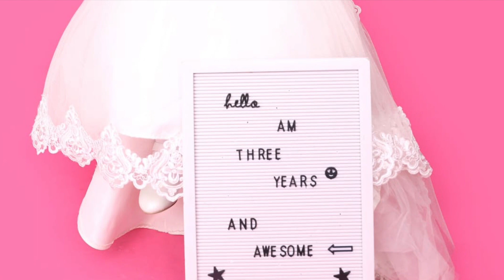Chioma's Stunning 3 Years Birthday Party | Birthday Celebration | Birthday Song | Birthday Blast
Mimi celebrates with her friend Chioma at her stunning 3 years birthday party